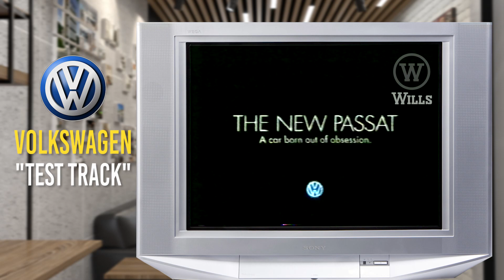VOLKSWAGEN THE NEW PASSAT TVC 60S TEST TRACK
PROJECT: "TEST TRACK" - VOLKSWAGEN, The New Passat  TVC 30S
Agency: BMP DDB, London
Director: Daniel Kleinman
Production Co.: Limelight, London
Post Production: Frame Store, London